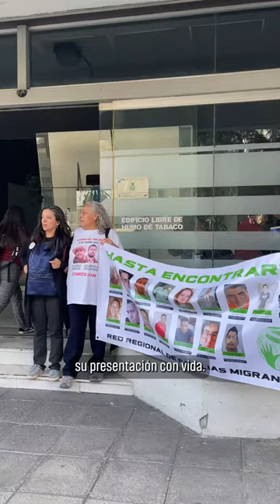Familiares de personas desaparecidas exigen corrección de datos de CNB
📣 Saber dónde están es lo que exigen las familias de personas desaparecidas a las autoridades.

⚡️ Indiferencia, obstaculización de la información hasta amenazas y violencia letal, es lo que enfrentan las personas buscadoras en 🇲🇽

📽️  Te invitamos a escuchar sus testimonios.